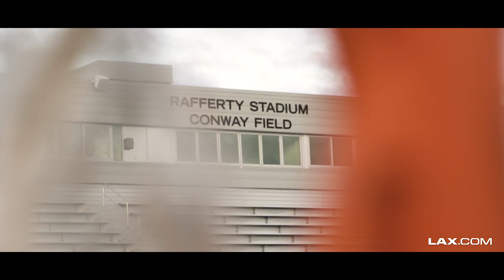2019 Fairfield University Fall Preview | 2019 Fall Highlights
- With a new coaching staff led by former Yale assistant Andrew Baxter, the 2019 fall season provides a new beginning for the Fairfield Stags men's lacrosse team. With this new beginning comes a chance for the Stags to return to national prominence that the team experienced earlier this decade and cement themselves as one of the top schools on the CAA conference. Check out how the Stags are prepping for the 2020 season through their fall ball routine with Lax.com!